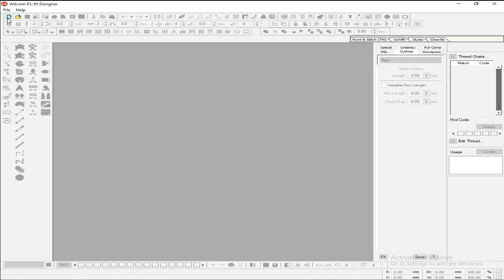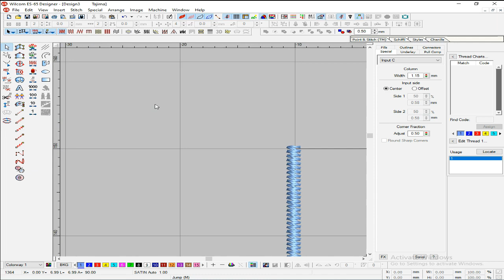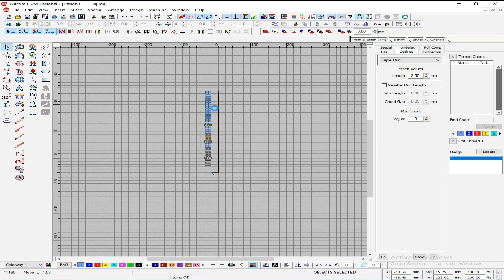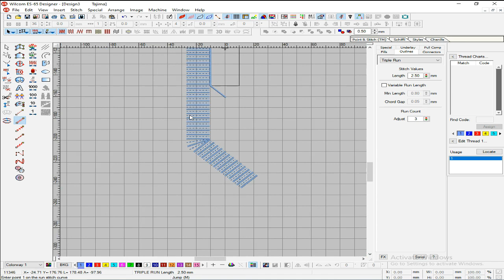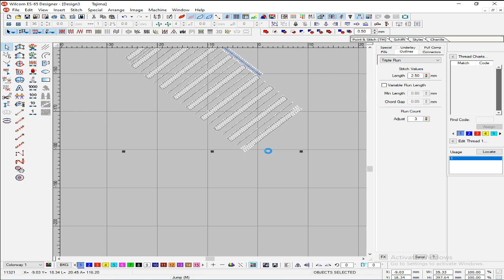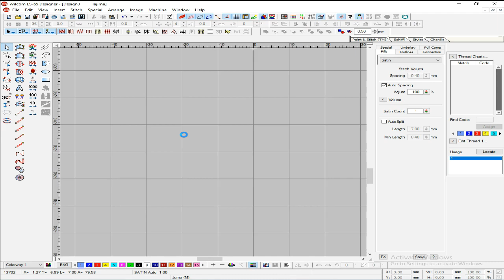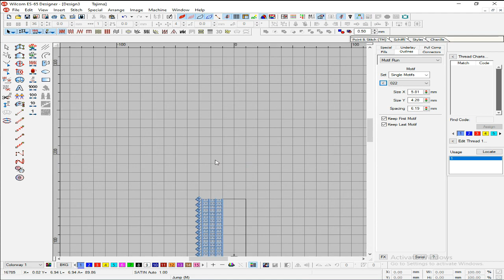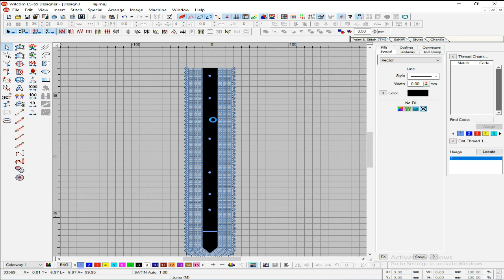2020 latest embroidery designs For Men Kurta Style Neck Designs In Hindi Dubbed And Urdu Dubbed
2020 latest embroidery designs  For Men Kurta Style Neck Designs In Hindi Dubbed And Urdu Dubbed

Credit:
Design software -wilcom